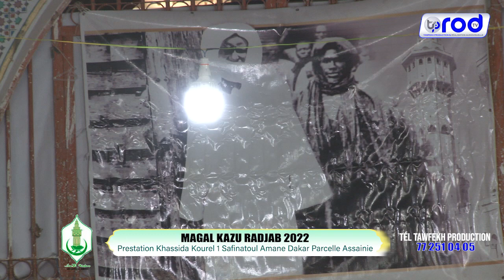KHASSIDA NIANE KOUREL 1 SAFINATOUL AMANE MAGAL KAZU RAJAB 2022